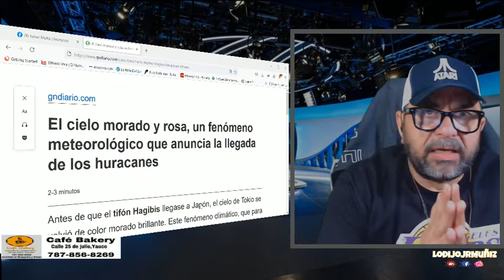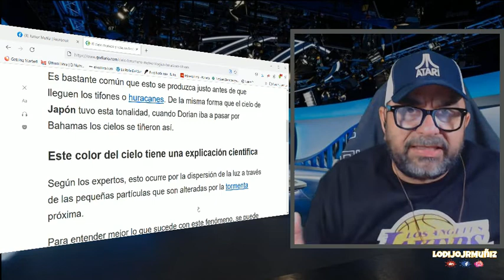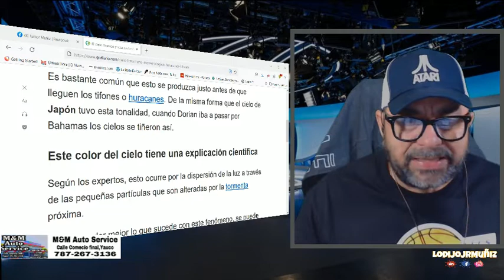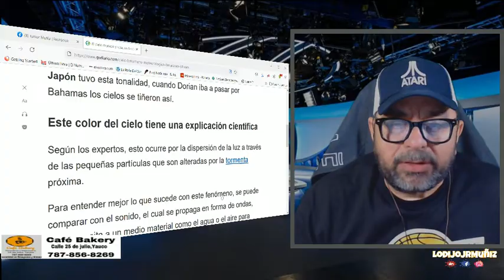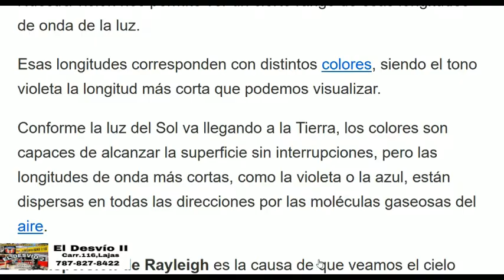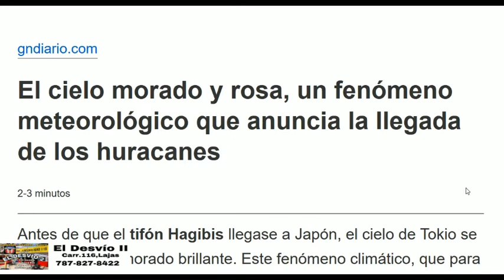POR QUE CAMBIO EL COLOR DEL CIELO ESTA TARDE?